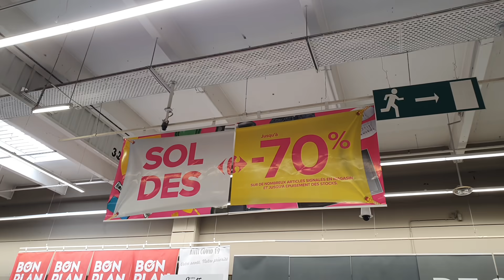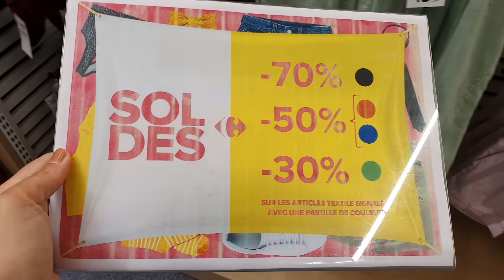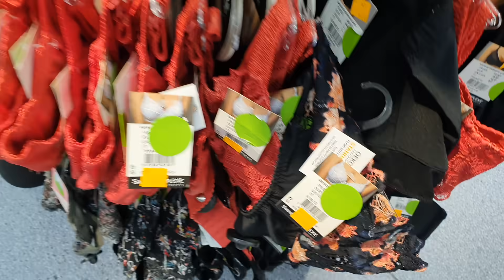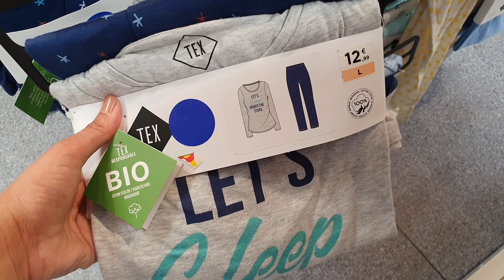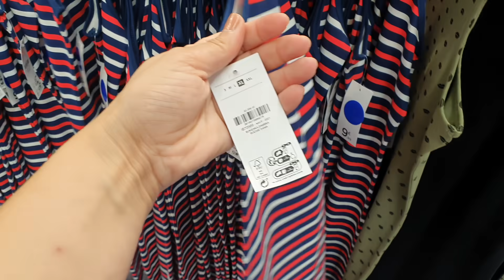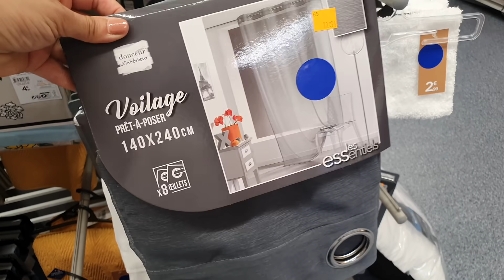ARRIVAGE CARREFOUR - SOLDES - 1ER JUILLET 2021